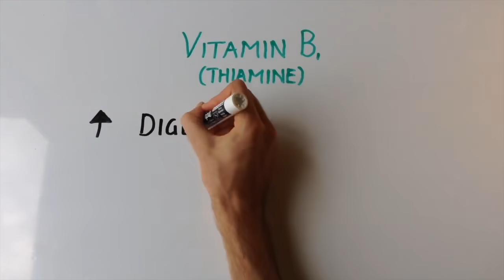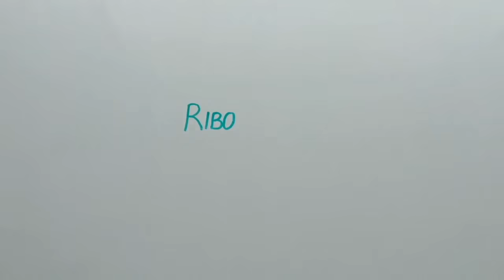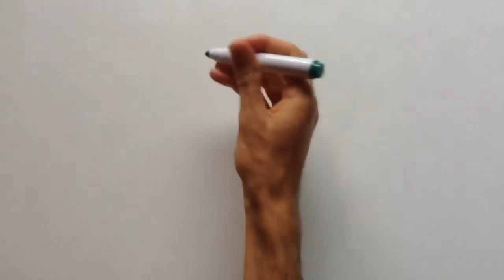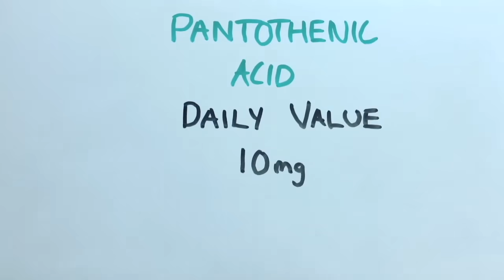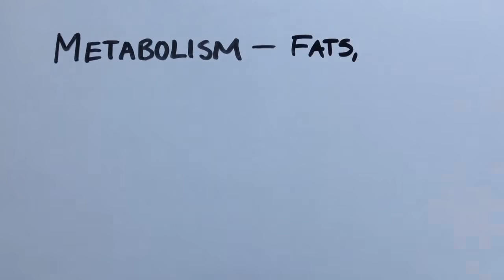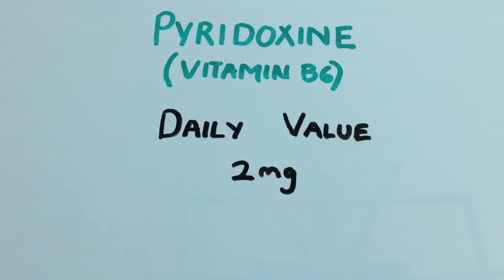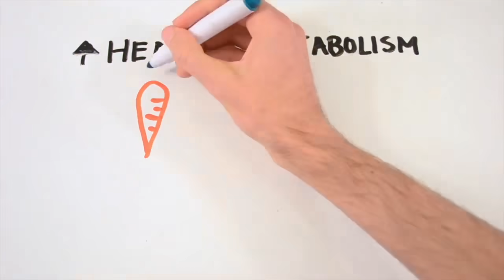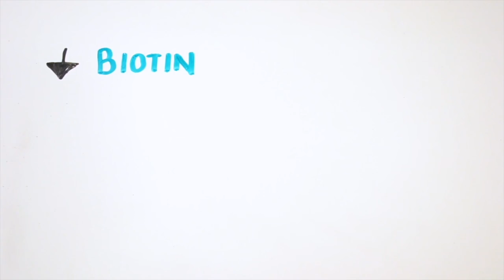Health Benefits Of Vitamin B Complex! Natural Foods High In B Vitamins (Whiteboard Animation)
This video looks at the health benefits of the B Vitamin's and plant based foods that are high in it. A compilation of my previous videos on the health benefits of vitamin b (unfortunately its does not have b9 and b12). Enjoy!